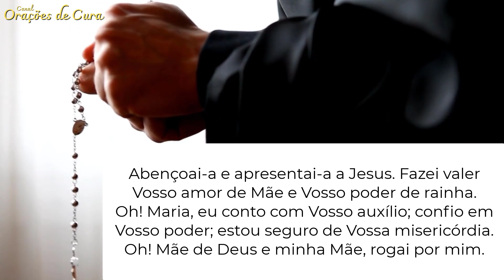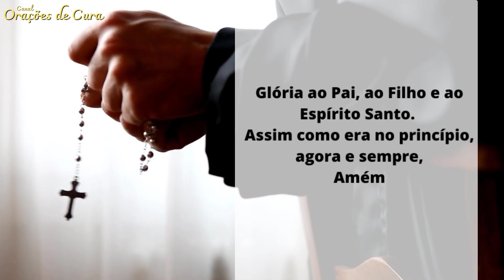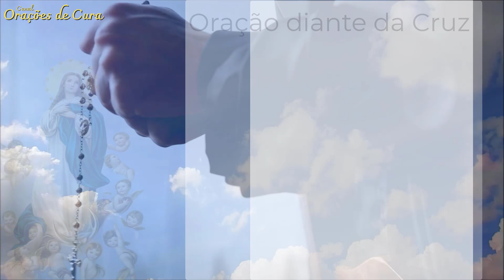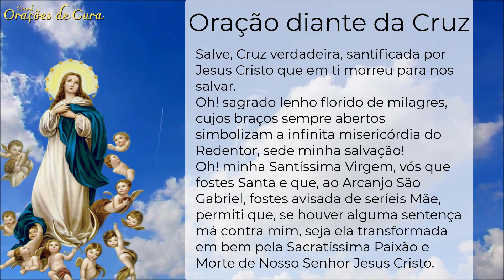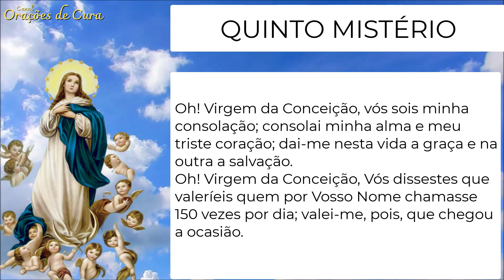Nossa Senhora da Conceição: Atende Pedidos Urgentes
Pedir à Nossa Senhora da Imaculada Conceição com a repetição da súplica reforça a intenção e traz o alívio que somente Nossa Senhora pode nos dar.

🔔 Ative as notificações para ser informado de novos vídeos
🙏 Gratidão

Caso deseje adquirir o livro da história dos santos, considere usar os links abaixo.
Você será direcionado para o site da Amazon e poderá comprar com segurança.

"O Livro dos Santos", de Rogério de Campos
Livro Físico

Assuntos que estão presentes neste vídeo